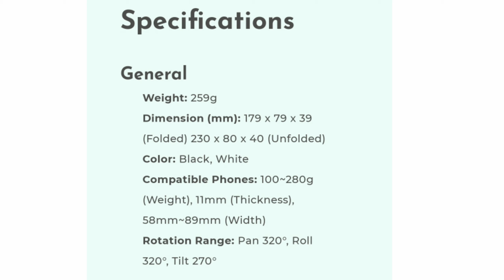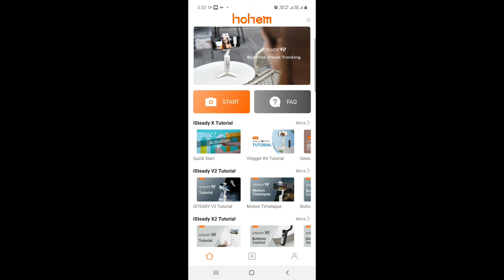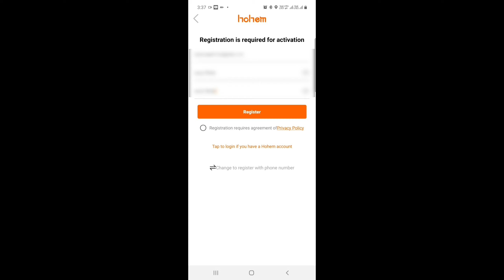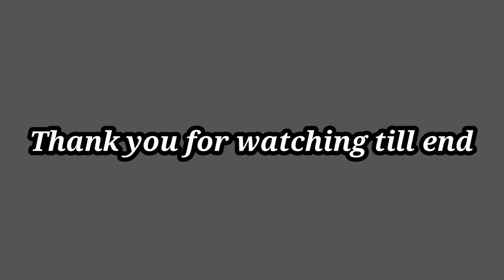Best smartphone gimbal 2021 hohem isteady x 3 axis gimbal information in Kannada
first rsk vlogs

yunteng 1288
mobile mount

first female motovlogger
first girl motovlogger
how to do motor blogging
Kannada motovlogging
Motovlogging in Kannada
Motovlogs in Kannada
top 10 Kannada Motovloggers
Kannada motovlogs
Karnataka first female motovlogger
girl motovlogging
from Karnataka girl motovlogging
Karnataka girl Motovlog
ladys motovlogging
lady Motovlog
Rider girl
tourist places
tourist place in India
tourist place in Bangalore
tourist place in Karnataka
first rsk vlogs
first aur SK vlogs
motovlogging in Kannada
Moto traveller in Kannada
Kannada traveller
Kannada motovlogger
exploring places in Kannada
who is the first female motovlogger in Kannada
first female motovlogger in Karnataka
female motovlogger in Kannada
daily vlogs
raziya sultana motovlogger
razzu sultana
daily vlogging
#3 axis gimbal
best gimbal
which is the best creambell for mobile
#2021 which is the best gimble
#2021 which is the best mobile gamble
which is the best smartphone gimbal 2021